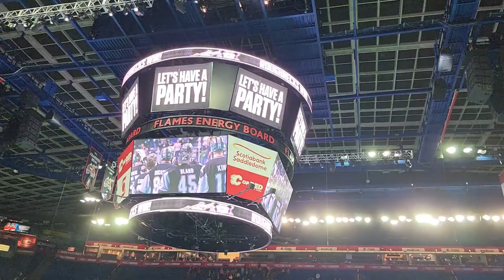Calgary Roughnecks Playoff Win Against Panther City | It's Red Solo Cup Time - 2023 NLL Playoffs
While Clutch by Electric Worry is the song most known in the Rough House for every goal. The one song though that I really want to hear at a Calgary Roughnecks game is Red Solo Cup by Toby Keith. When song is playing it means that the Calgary Roughnecks won the game.

Sounds even better after a big playoff win where this one was defeating the Panther City Lacrosse Team 12-9 to advance in the 2023 NLL Playoffs. Hopefully there's a few more red solo cups still to be played and a few more red solo cups consumed after when the Calgary Roughnecks win the NLL Championship. I can dream at least but did come true in 2019 that I've witnessed live.

Go! Necks! Go! as they're going for their fourth NLL title and first since said 2019.

Home of the Flames, Hitmen, Roughnecks, Stampeders and Cavalry FC. I mostly do Calgary sports content but do provide personal vlogs and attempt at comedy.